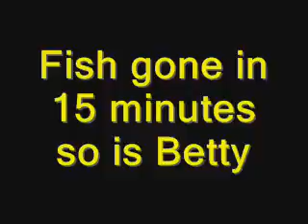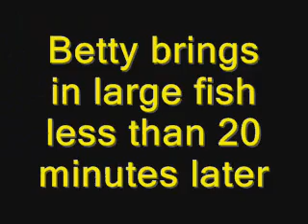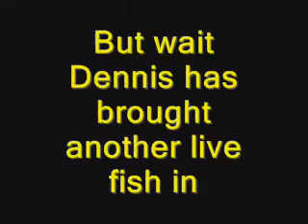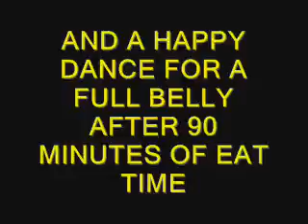Osprey bring in 3 fish in less than an hour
I am not sure of all the exact times but around 7am Dennis brings in headless Koi. This fish lasts all about 15 minutes. Betty was not impressed, so she left the nest and returned less than 20 minutes with a nice size live fish. It is still alive 10 minutes into the feeding. Around 8:30 or so Dennis shows up with another live fish. He sees that he has been out done again so he leaves with his fish.. The feeding goes on for over an hour on Betty's fish and once again all 4 have full stomachs, unless Dennis brought his fish to another female, which is not unheard of..  It all ends with a nice happy dance from 1 of the young..

(DPOF) Dennis Puleston Osprey Fund live Cam of Osprey nest on Long Island, New York. Dennis, Betty, and their offspring Uno, and Dos. DPOF is part of the Post-Morrow Foundation, a nonprofit land preservation organization